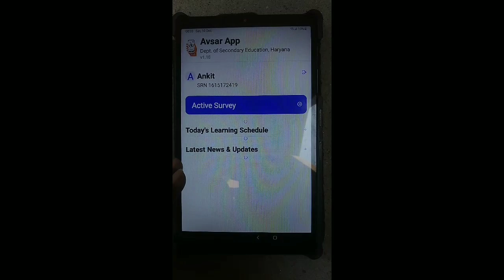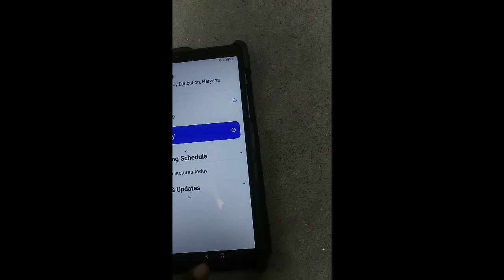government tab me update के बाद youtube चलाओ new trick // sarkari tab mein YouTube kaise chalayen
Government Tab me youtube kaise chalaye // sarkari tab mein youtube kaise chalayen //

🔴About this video : doston aaj kis video mein aapko government tab ke andar YouTube aur Instagram vagaira chalane ki 40 trick batane wala hun

★Your queries 🔎
tab mein instagram kaise chalayen
tab mein youtube kaise chalayen
sarkari tab kaise chalayen
sarkari tab me youtube kaise chalaye
government tab me youtube kaise chalaye
sarkari tab mein youtube kaise chalayen
security policy prevent changing setting
school tab me youtube kaise chalayen
govt tab me YouTube kaise chalayen
Government tab Mein YouTube chalane ke new trick
Tab me app kaise download Karen
Government tab mein YouTube chalane ki new trick
tab me app kaise download kare

government tab me instagran kaise chalaye

free tablet mein instagram kaise chalayen
free tablet open gallery
free tablet mein privacy policy kam nahin kar rahi hai
free tablet
free tarot reading live now
government tablet ko normal kaise karen, Haryana Sarkar dwara diye Gaye tablets mein Google aur YouTube kaise chalayen,
Haryana Sarkar dwara diye ja rahe tablets mein Youtube aur Google nahin chal raha hai kya Karen

government tab new video today
government tab news
government tab new update video
free tab maharashtra
chalaye hryana school tablet hryana
free tab maharashtra
free tab for students 2022
free tab me app kaise chalaye
free tab unboxing
free tab me whatsapp kaise chalaye
free tab ko kaise chalayen
free tab scheme 2022
free tab for students 2022 karnataka
haryana government tablet new video
up government tablet news
government tablet youtube play new trick
government tablet privacy policy nai ho raha hai kya karen